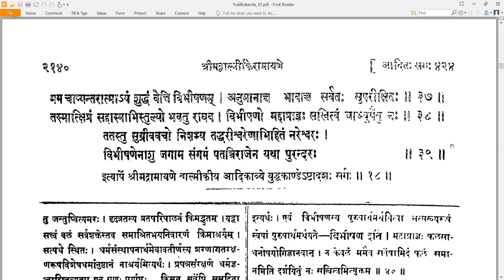18 Valmiki RamayaNam - वाल्मीकि रामायणम् - YuddhakAndam युद्धकाण्डम् Sarga 18 सर्गः १८ (Read along)